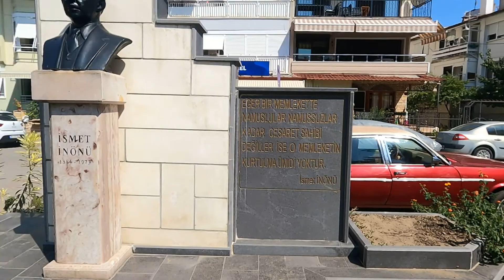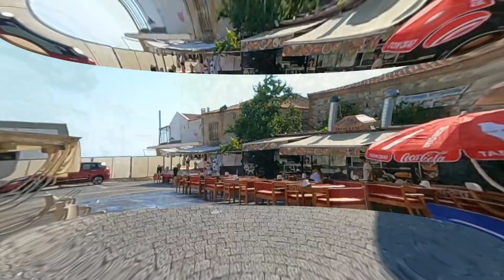Balıkesir Altınoluk / Harika Görüntülerle Altınoluk'ta Bir Gün / Gezi Vlog Walking Tour Ağustos 2022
Balıkesir Altınoluk'ta ufak bir tur atıp sizlerle paylaşmak istedim. Arkanıza yaslanın ve videonun tadını çıkarın. İyi Seyirler. Balıkesir Altınoluk Gezi Vlog Turu | Balıkesir'in güzel sahil beldesi